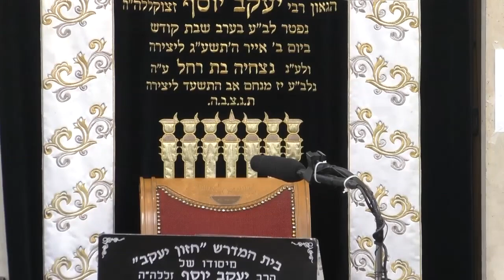הרב אלון עטיה • פרשת מקץ תש'פ • נר שני חנוכה